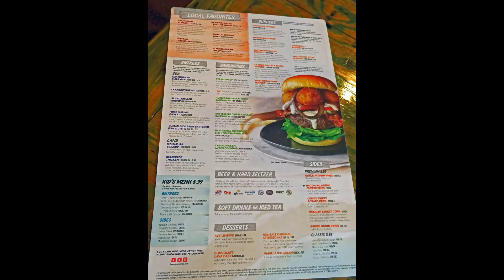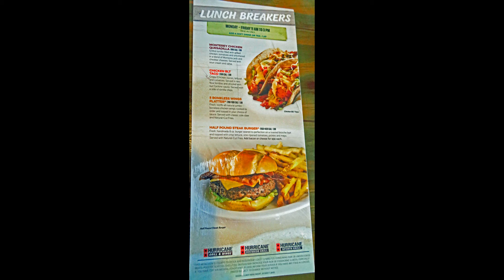Hurricane Grill & Wings in Round Rock TX